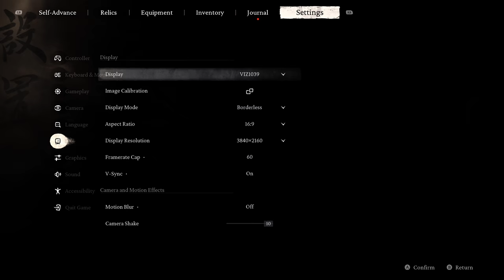Black Myth Wukong 4K | No Hud | Cinematic Modded Gameplay with Reshade Part 4 | RTX 4090 i9 13900K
Intro: 0:00
Gameplay: 2:12

Boss Fights:
Stone Vanguard: 4:00
Yaoguai King Black Loong: 14:10
Tiger Vanguard: 47:45
Yellow Wind Sage: 1:03:20
Macaque Chief: 1:25:35

After a moderate break from nonstop grinding in this game whilst being distracted by other titles,I decided to come back finally,in an attempt to finally finishing this amazing game...I had no idea just how addictive this game can be and I'm glad I decided to pick it up again.The boss fights and gameplay are visually and jaw droppingly insane.I simply can't wait to pick this up again and continue where I left off last...Unfortunately,it won't be for a couple of days though because this 190 gigabyte video took awhile to edit and upload,so it will naturally also take awhile for it to fully process for 4K viewing as well...I'm not sure when it will be viewable but when it does,hopefully you'll enjoy it in it's full 4K glory...if you liked the presentation,please consider dropping a like and subscribe to the channel,even better,share my videos and click onto the notifications as well...as I upload a few times a week or atleast I try my best to.